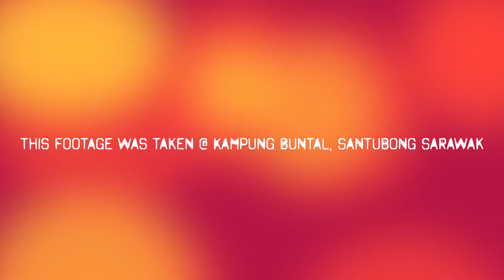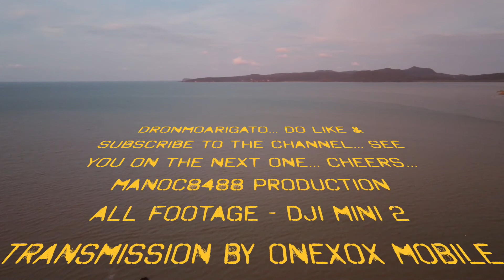DJI Mini 2 | Kampung Buntal | Santubong | Sarawak CInematic [4K]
The sun was minutes away from setting down on the western horizon of the South China Sea. Hence, the spectrum of lighting in this footage. It was taken in the raw in 4K via DJI mini 2. Enjoy the show.

1. The drone transmission was provided by ONEXOX Mobile.

2. Music from Tunetank.com